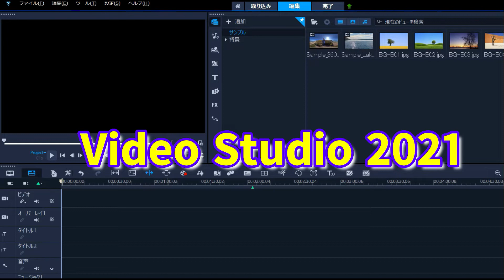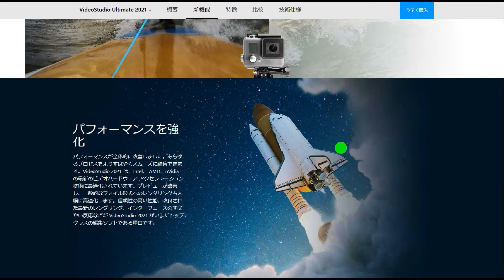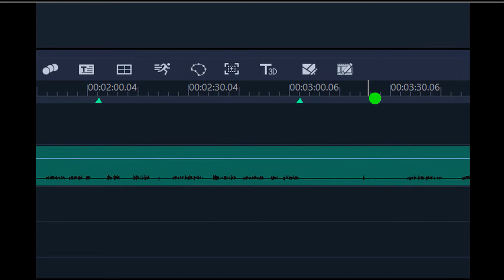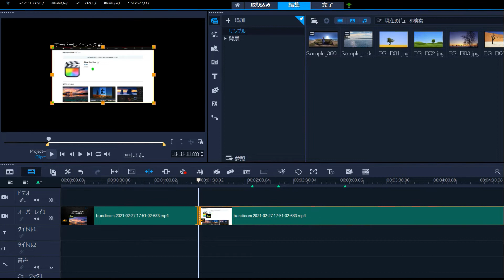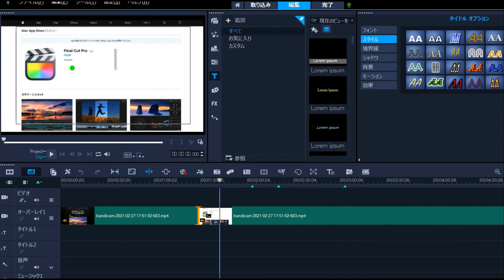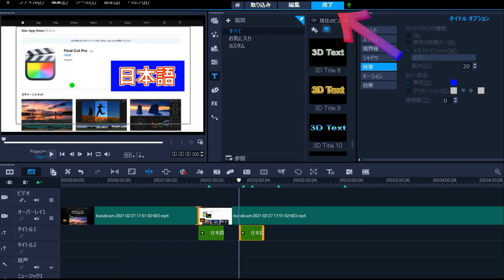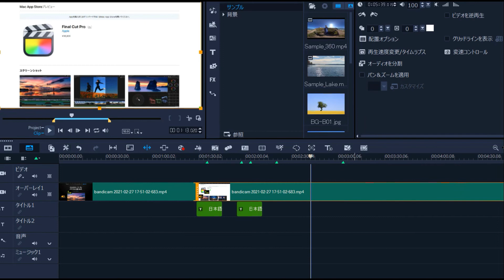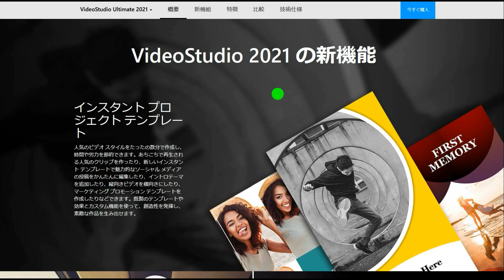Corel【最新】動画編集ソフト VideoStudio 2021 買ってはいけない理由とは？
こっちは【おすすめ】Wondershare Filmora

▼その他の動画編集ソフトはこちら